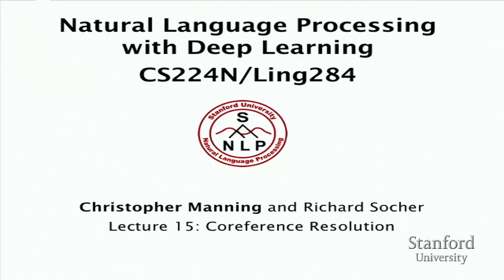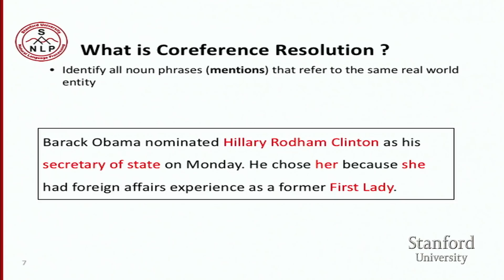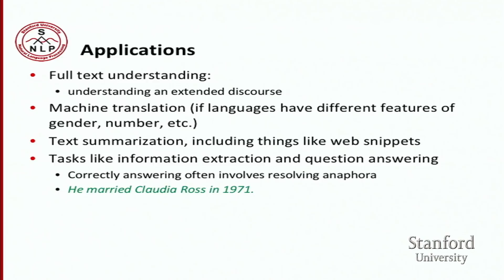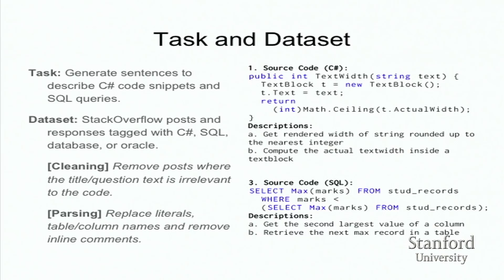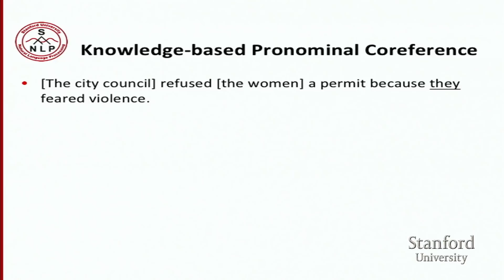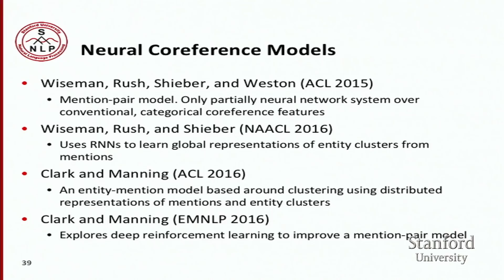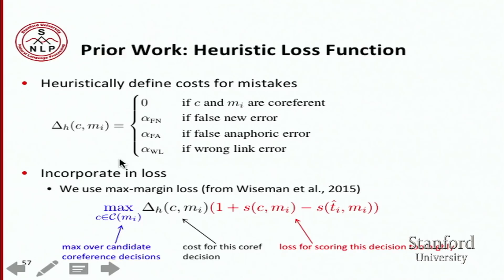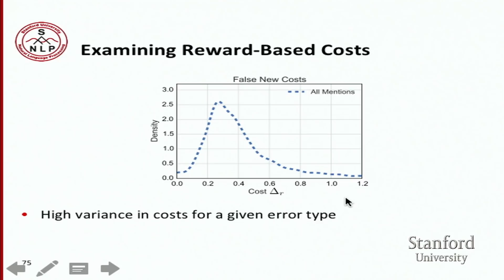Lecture 15: Coreference Resolution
Lecture 15 covers what is coreference via a working example. Also includes research highlight "Summarizing Source Code", an introduction to coreference resolution and neural coreference resolution.

Natural Language Processing with Deep Learning

Instructors:
- Chris Manning
- Richard Socher

Natural language processing (NLP) deals with the key artificial intelligence technology of understanding complex human language communication. This lecture series provides a thorough introduction to the cutting-edge research in deep learning applied to NLP, an approach that has recently obtained very high performance across many different NLP tasks including question answering and machine translation. It emphasizes how to implement, train, debug, visualize, and design neural network models, covering the main technologies of word vectors, feed-forward models, recurrent neural networks, recursive neural networks, convolutional neural networks, and recent models involving a memory component.